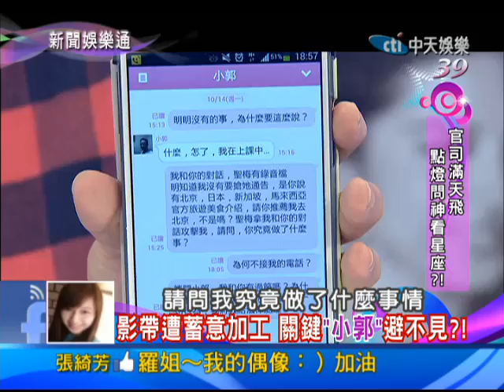2013.10.17新聞娛樂通part2 官司滿天飛 點燈問神看星座？